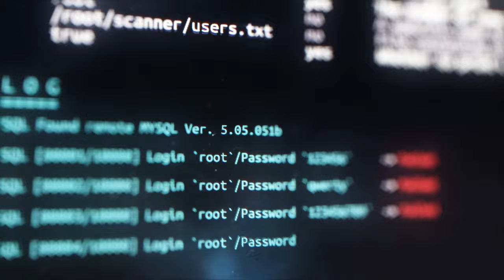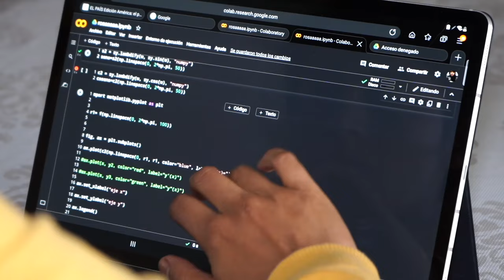MinTICEnRegión Cali, 08 de febrero 2024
En Cali, Valle del Cauca, llegamos a hablar y compartir sobre la IA y cómo esta es el motor disruptivo en la sociedad. “Nosotros creemos que la IA es la tecnología más disruptiva en la historia de la humanidad”, Mauricio Lizcano, MinistroTIC.